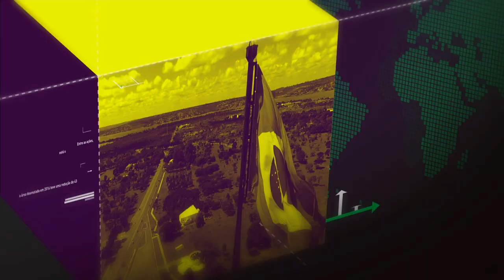Transmissão de cargos de ministros palacianos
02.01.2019 - O presidente Jair Messias Bolsonaro tem seu primeiro dia de trabalho no palácio do planalto. A agenda começa com a transmissão de cargos de ministros palacianos. São 22 ministros, o primeiro escalão do presidente Jair Bolsonaro é formado por um grupo técnico e como o próprio presidente destaca: foi constituído de forma autônoma, sem indicações de partidos políticos.